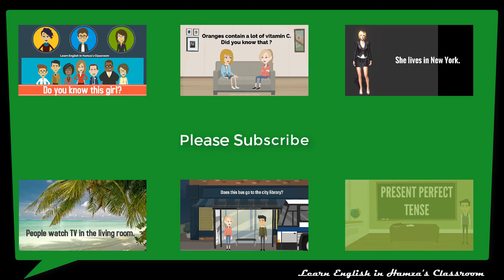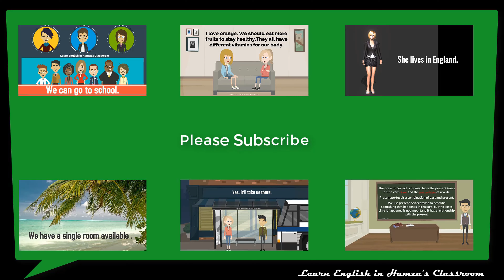Where are you from ? | EASY ENGLISH CONVERSATIONS 26